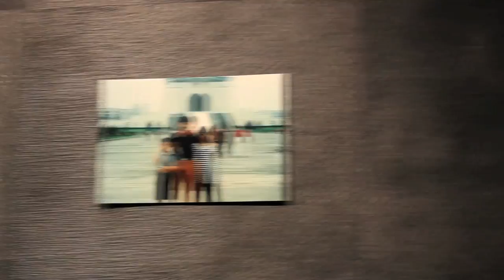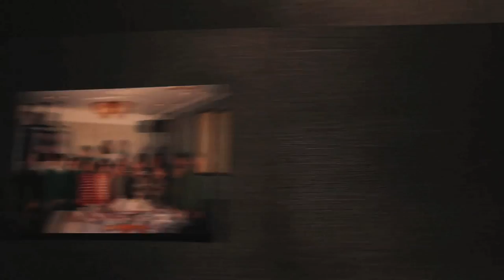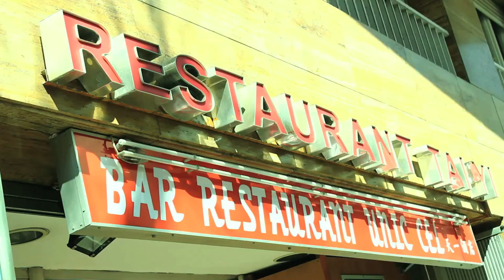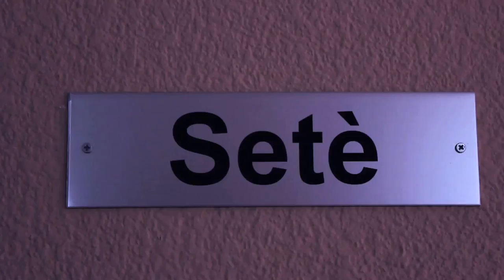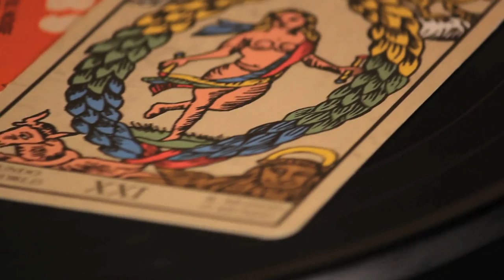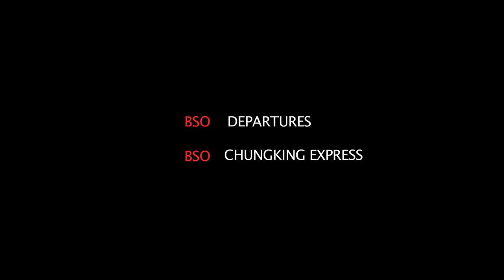Autorretrato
This video is an audiovisual portrait of mine. In this video there are 4 different parts.

1. Railway Station (Estación de Francia). In this place I starred in an advert for Pepsi and I realized I wanted to study cinema.

2. Photo Wall. This represents my childhood in China.

3. Sagrada Familia was my former neighborhood and la Pau is where I live now. I'd like to show the contrast between them.

4. Turntable. Every single object tells something about me.
- Hourglass: Time
- Mask: Hypocrisy
- Passport: Travel
- Tarot Cards:
       - The wheel: Destiny, change
       - The fool: New beginnings, risk and desire to launch into the unknown
       - The emperor: Confidence, self-control, discipline
       - The sun: Period of creativity and joy. Making a personal goal
       - The moon: Intuition and inspiration. Self-discovery
       - The world: reward and satisfaction with the changes

Camera:  Canon 550D 1920x1080 24fps

Music: BSO Departures (directed by Yojiro Takita)  and BSO Chunkging Express (directed by Wong Kar-Wai)

Este video es mi retrato audiovisual. En este vídeo, hay cuatro partes diferentes.

1. Estación de Francia. En este sitio protagonicé un anuncio para Pepsi y supe que quería estudiar cine.

2. Muro de fotos. Esto representa mi infancia en China.

3. Sagrada Familia era mi antiguo barrio y la Pau es donde vivo ahora. Quiero mostrar el contraste que hay entre ellos.

4. Tocadiscos. Todos estos objetos dicen algo acerca de mí.
- Reloj de arena: el tiempo
- Máscara: la hipocresía
- Pasaporte: el viaje
- Cartas del Tarot:
      - La rueda: el destino, los cambios
      - El loco: nuevos comienzos, riesgo y deseo de lanzarse a lo desconocido
      - El emperador: confianza, fuerza de volundad, autocontrol y disciplina
      - El sol: período de creatividad y alegría. Realización de un objetivo personal
      - La luna: intuición y inspiración. Descubrimiento de uno mismo
      - El mundo: recompensa y satisfacción ante los cambios

Música: BSO Despedidas (dirigido por Yojiro Takita) y la BSO Chunkging Express (dirigido por Wong Kar-Wai)

Directed, written, filmed and edited by Jiajie Yu